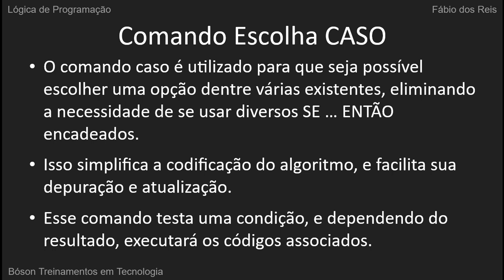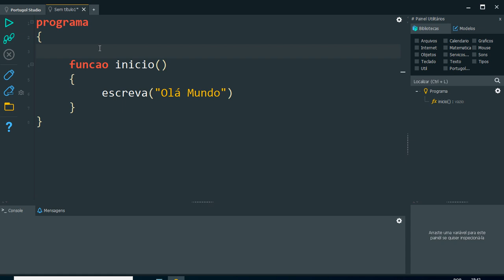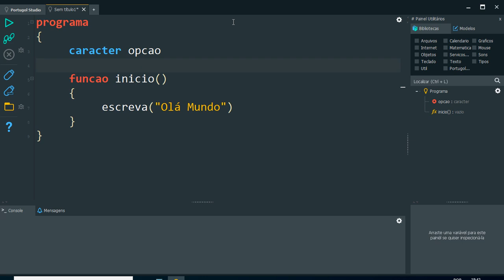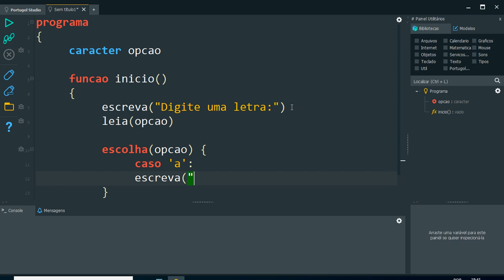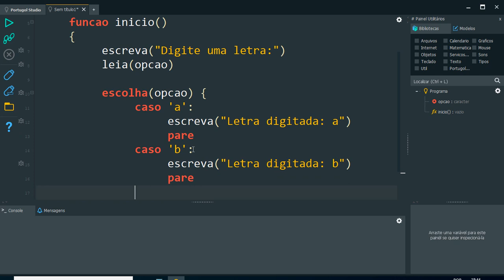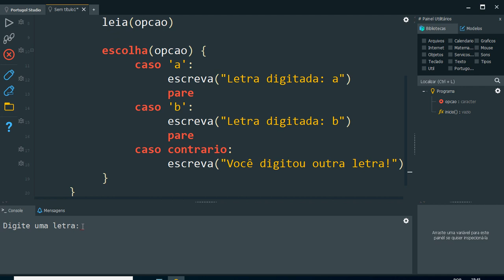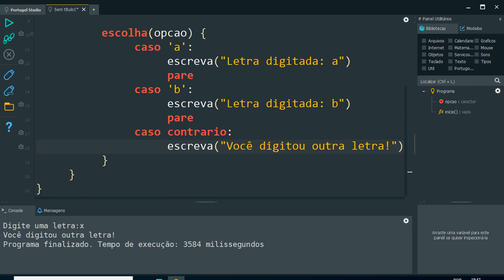Comando Escolha Caso - Condicional em Lógica de Programação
Neste vídeo vamos estudar o comando ESCOLHA .. CASO em Lógica de Programação com Portugol Studio.

O comando caso é utilizado para que seja possível escolher uma opção dentre várias existentes, eliminando a necessidade de se usar diversos SE … ENTÃO encadeados.
Isso simplifica a codificação do algoritmo, e facilita sua depuração e atualização.
Esse comando testa uma condição, e dependendo do resultado, executará os códigos associados.